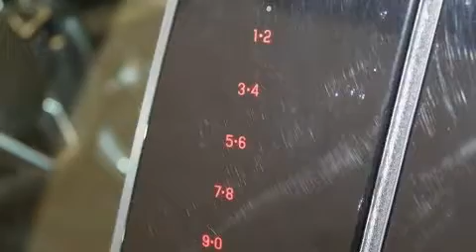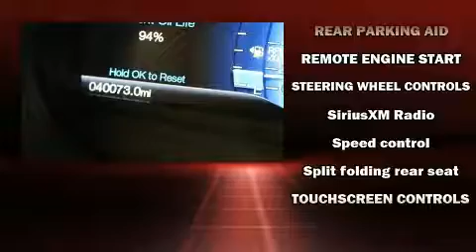2017 Ford Edge in Herculaneum, MO 63048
AutoCenters Herculaneum
1225 Mcnutt St
in Herculaneum, MO 63048

Sensibility and practicality define the 2017 Ford Edge. With just over 40,000 miles on the odometer, this 4 door sport utility vehicle prioritizes comfort, safety and convenience. It features a front-wheel-drive platform, an automatic transmission, and a 2 liter 4 cylinder engine. A turbocharger is also included as an economical means of increasing performance. A wealth of standard features means that you no longer have to sacrifice. Such as remote keyless entry, leather upholstery, a built-in garage door transmitter, an outside temperature display, heated seats, a power liftgate, power windows, and more. Audio features include a CD player with MP3 capability, steering wheel mounted audio controls, and 12 speakers, providing excellent sound throughout the cabin. Ford ensures the safety and security of its passengers with equipment such as: dual front impact airbags, front side impact airbags, traction control, brake assist, a panic alarm, an emergency communication system, and 4 wheel disc brakes with ABS. With electronic stability control supplementing mechanical systems, you'll maintain precise command of the roadway. We know that you have high expectations, and we enjoy the challenge of meeting and exceeding them! Stop by our dealership or give us a call for more information.